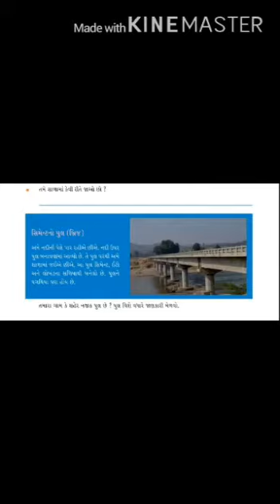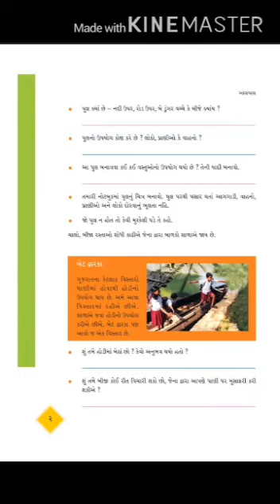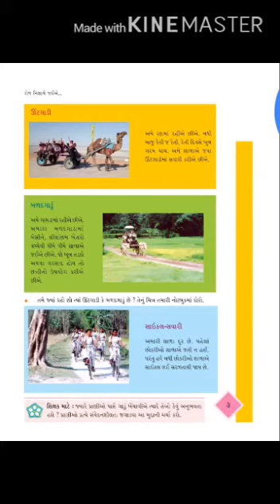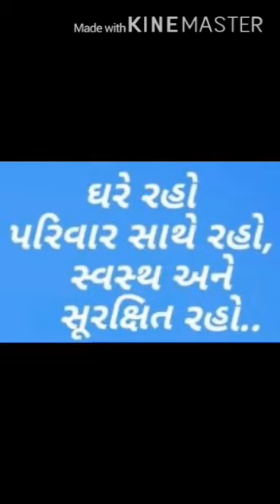GUJ MED STD 4 SUB EVS CH 1 PART 1